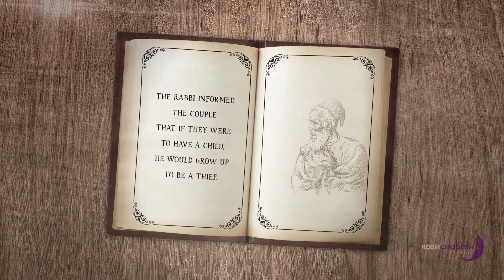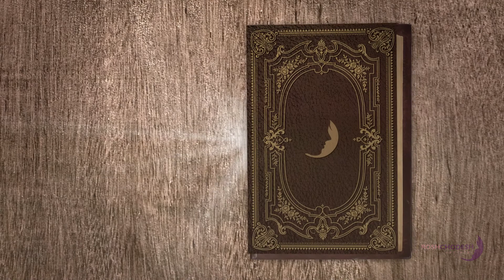Once Upon A Good Thief...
The story is told of a childless couple who went to a great Rabbi for a blessing.

The rabbi informed the couple that if they were to have a child, he would grow up to be a thief.

The couple insisted on a blessing, and soon after they had a child. Sure enough, the child grew up and started stealing.

Distraught, the couple returned to the Rabbi and asked him what to do. He advised them to meet a wise teacher in another town, and so they did.

This teacher saw that the child had a  cunning and shrewd nature. He whispered to the child, pointing to a small shack down the road, "There is a very poor family that lives in that house over there. Let's quietly throw some coins through the window in the middle of the night, when no one is watching!" The boy smiled, and agreed to take part in the Rabbi's plot.

From then on, the boy stopped stealing and instead used his shrewd character to give tzedaka secretly to all of the poor people in the town.

This video was produced for Lesson 4 of A Reason to Celebrate, a course by the Rosh Chodesh Society.

The Rosh Chodesh Society is a division of The Rohr Jewish Learning Institute.